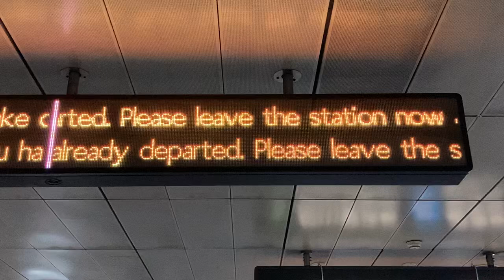台北捷運(台北MRT) 板南線・松山新店線 西門站(西門駅) 旅客資訊顯示看板(旅客案内表示板・発車標) LED顯示器(LED電光掲示板) 最後一班火車出發後(最終電車発車後) 廣播(放送)